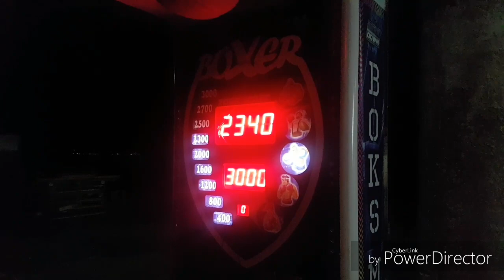Влог 28 Грузия! Это интересно! DK Dance Theatre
Театр танца Дарины Кудлаевой DK Dance Theatre